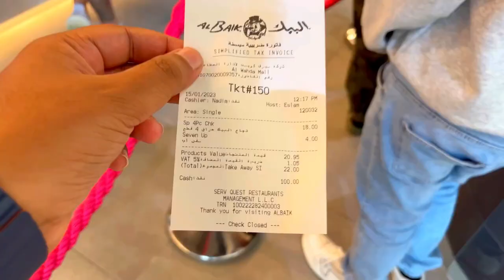দুবাই থেকে আবুধাবির পথে,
জানুয়ারির ১১ থেকে ২০ তারিখ ২০২৩ পর্যন্ত আমার দুবাই ভ্রমণ করা হয়েছিল। স্মৃতি ধরে রাখার চেষ্টা ছাড়া আর কিছু নয়।